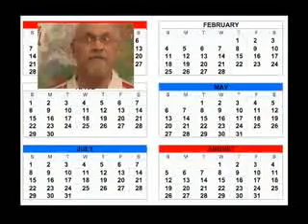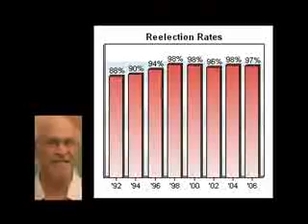Uncle Jay Explains Congress